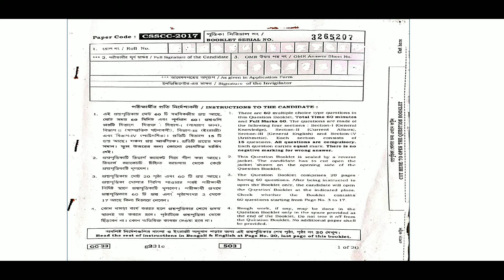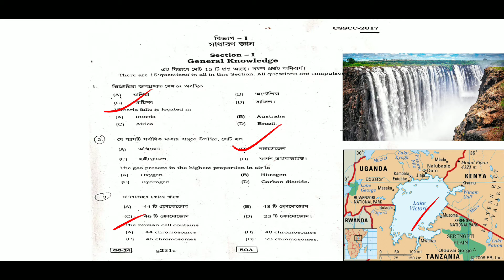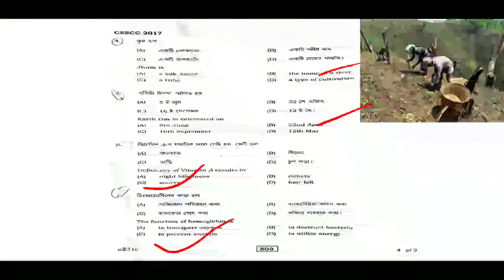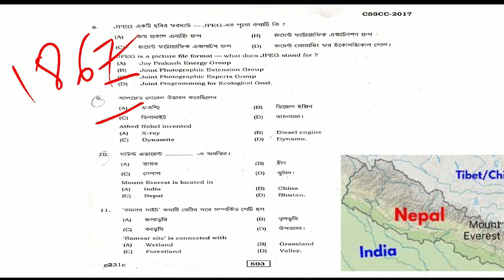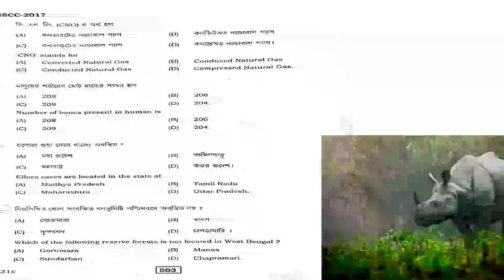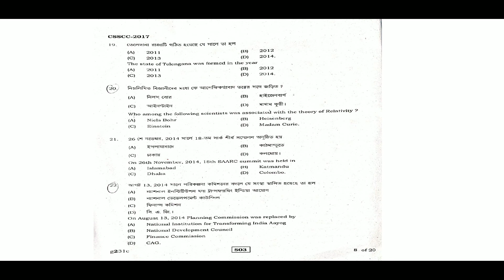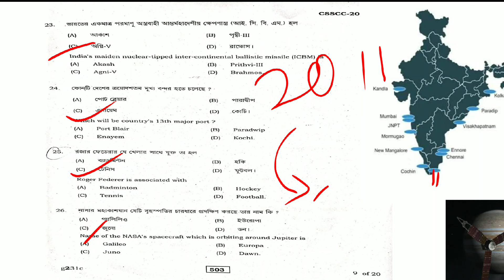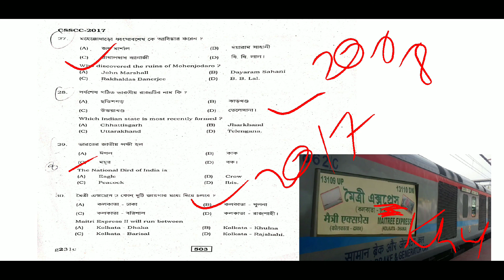WBSSC 2017 GROUP-C PAPER ANALYSIS (GENERAL KNOWLEDGE & CURRENT AFFAIRS) I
WBSSC 2017 GROUP-D PAPER ANALYSIS (GENERAL KNOWLEDGE & CURRENT AFFAIRS ) I wbssc groupC groupD #2017